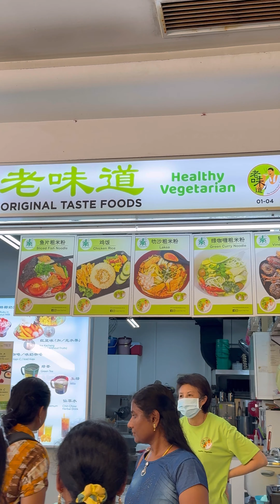Singapore Famous Bugis Street Tamil - Best Affordable shopping in Singapore